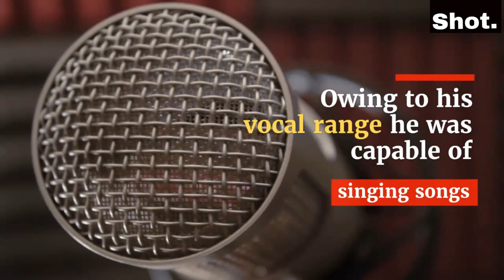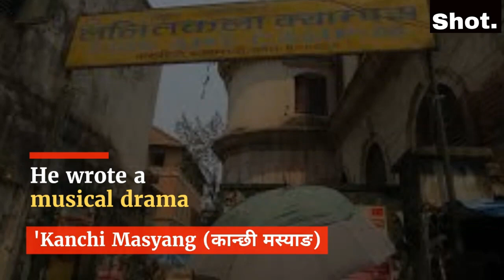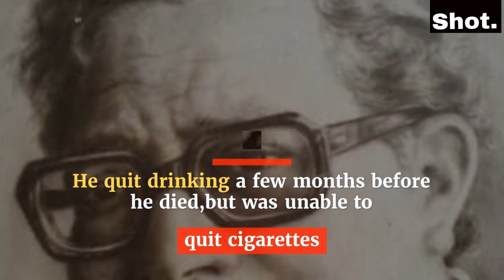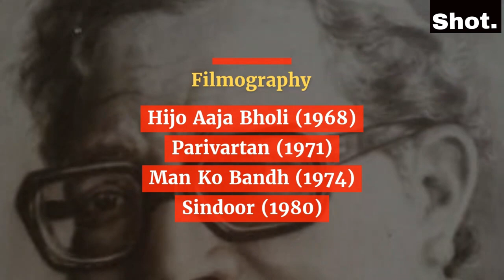Narayan gopal- Swor samrat ( 1939-1990)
Narayan Gopal Gurucharya known professionally as Narayan Gopal and N. Gopa was a prominent popular singer and composer of Nepali music. Regarded one of the most significant cultural icons in Nepal, he is referred as "Swar Samrat" in Nepal. He is also known as "Tragedy King" owing to his numerous tragedy songs. He also sang in Nepalbhasa.